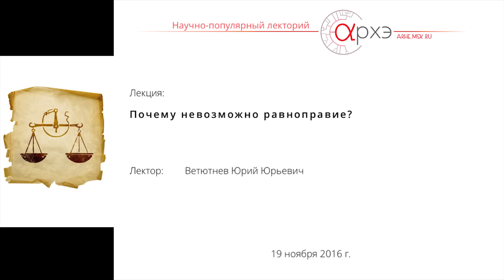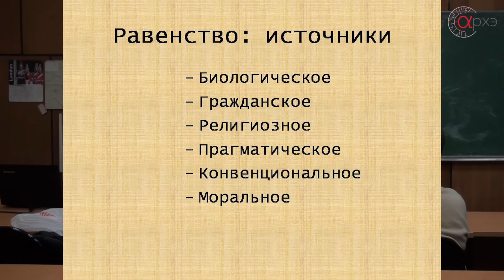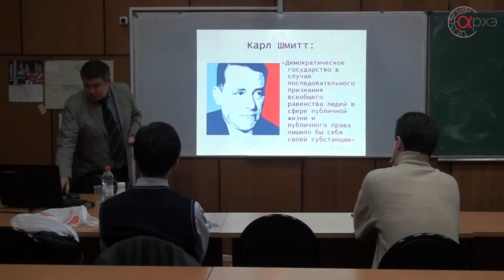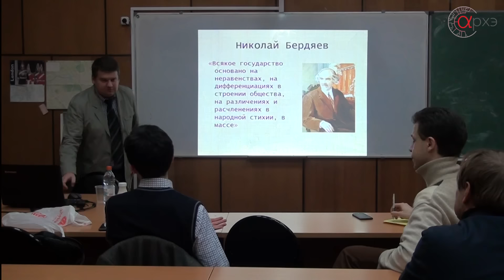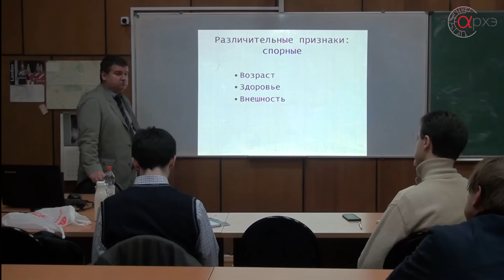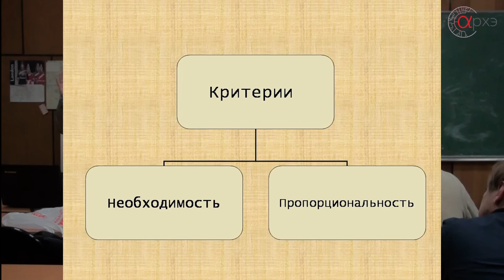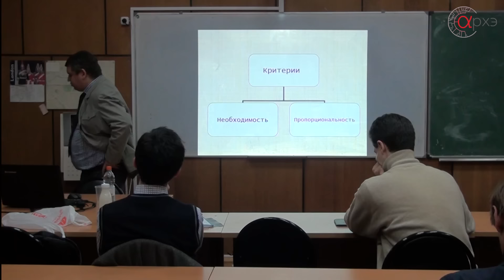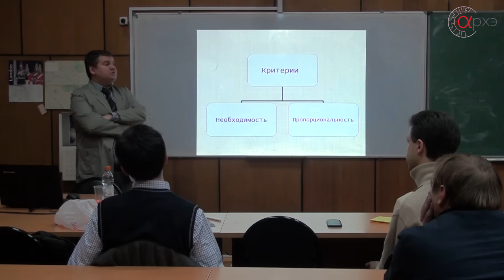Юрий Ветютнев: Почему невозможно равноправие?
Лекция состоялась в научно-популярном лектории центра "Архэ" 19 ноября 2016 года.

Современное общество строится на идее равенства, но ущемленных социальных групп по-прежнему очень много. На лекции мы поговорим о том, почему в современном мире идет такая непримиримая борьба за равноправие и почему, несмотря на это, многие социальные группы остаются дискримнированными, почему до сих пор не удается в полной мере обеспечить не только фактическое, но даже юридическое равенство.

Лектор - Ветютнев Юрий Юрьевич, кандидат юридических наук, занимается теорией и философией права.